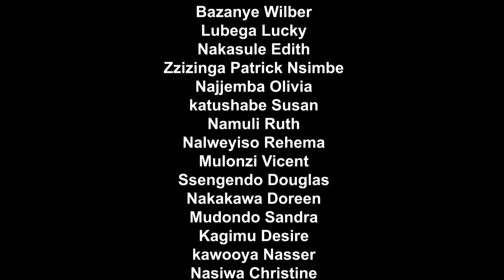Kyosiga episode 1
UGANDAN NEW SERIE BAZILIO AFUSE EKIZIBU